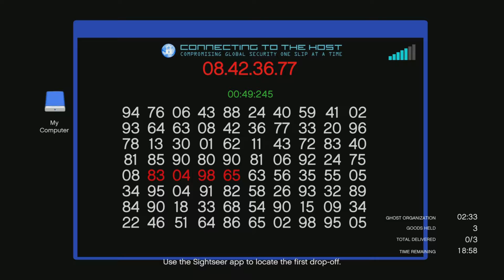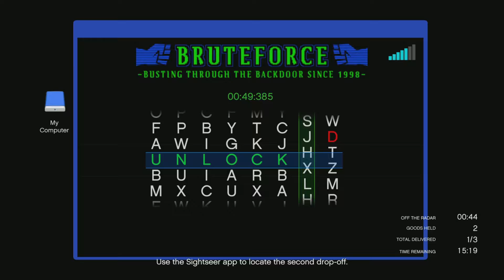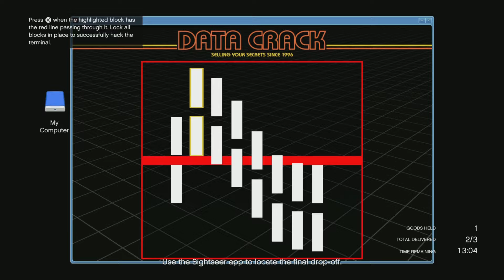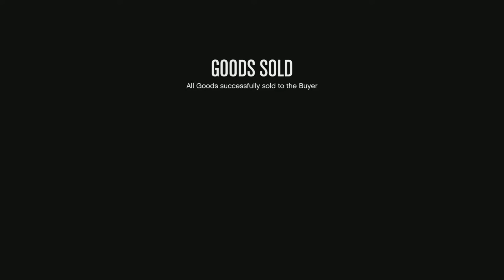GTA ONLINE - HUGE NIGHTCLUB SALE IN FULL LOBBY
SELLING NIGHTCLUB SALES IN FULL LOBBY

GTA ONLINE, MONEY GRINDING, RANDOM GTA CLIPS, DYING LIGHT 2 GAMEPLAY AND CONTENT, CALL OF DUTY AND OTHER FIRST PERSON SHOOTERS, OPEN WORLD GAMES, GAMING PRODUCT REVIEWS AND WHATEVER ELSE ID LIKE TO THROW ON HERE. EVEN MY VERY OWN HEMI WHICH I MAKE VIDEOS ONCE IN A BLUE MOON. THANK YOU FOR CHECKING OUT THE CHANNEL😎💪